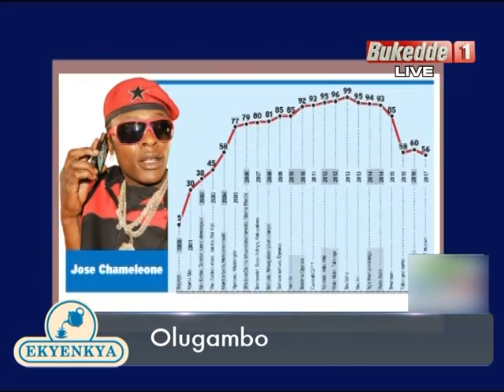Olugambo -Sseguya ku gugulana n'omuyimbi Jose Chameleone